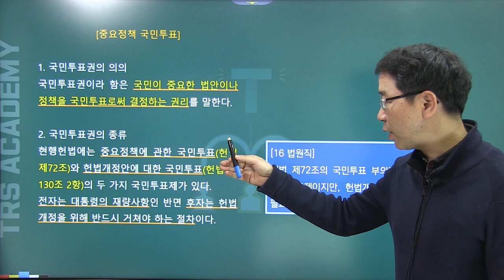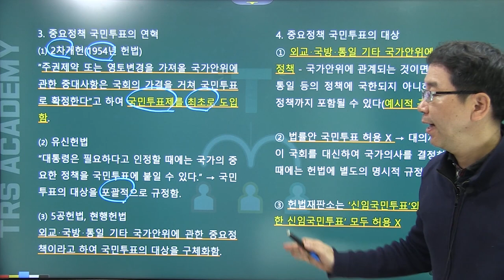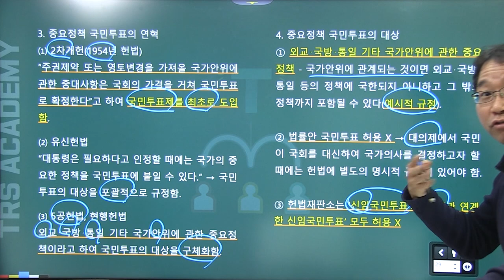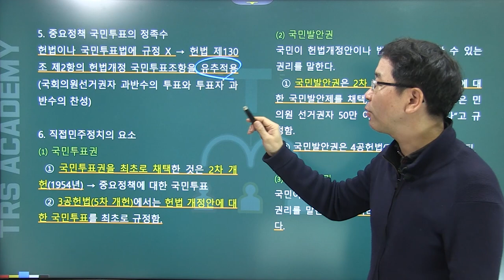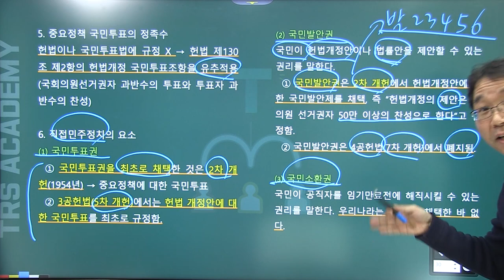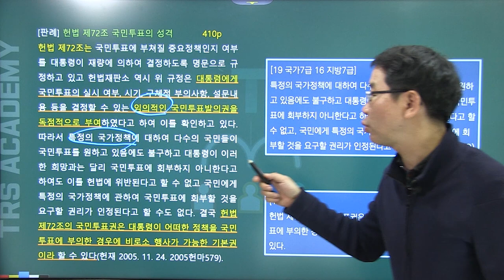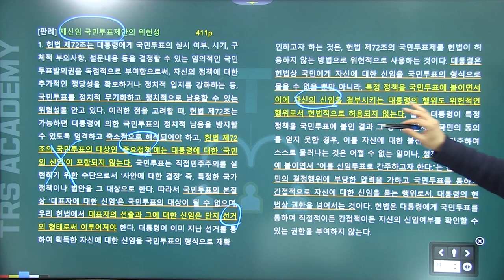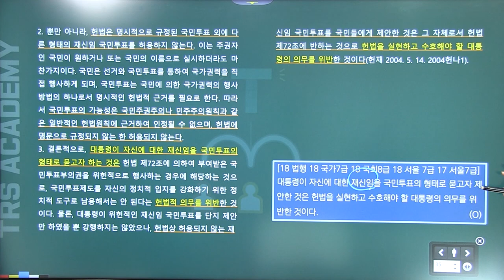배성중의 하루10분 헌법조문강의_#66 헌법 제72조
66번째 강의 헌법 제72조 '중요정책 국민투표'